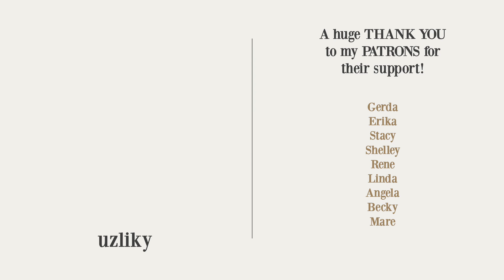Trying DYED MACRAME for the first time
Staying true to my 2022 goals I went ahead and tried something completely new for me - I dyed my macrame cords. In this video I will show you the whole process of how I dyed the macrame cords and at the end I will give my opinion on this technique.

The final macrame wall hanging is about 100 cm wide and 80 cm long. I needed the following supplies:
100 cm driftwood
130 m of a 5mm single twist cord in the color Natural
8 wooden beads

And here are the specific measurements for each section:

Large middle section
8x4,5m
48x74cm (fringe)

Small sections (the below is for one section)
6x3,5m
16x55cm

Beads section
1x50cm

//CORDS AND TOOLS I USE
Niroma Studio (US based) have some incredible cords and an awesome selection of fibers, yarns and cool accessories

AMAZON
5 mm 3ply cord
5 mm single twist cord
5 mm braided cord
Metal ring
Fine bristle triangular brush (wooden handle)
Fine bristle triangular brush (cheaper option)
Clothing rack (not an exact match to mine but close)
Hot glue gun